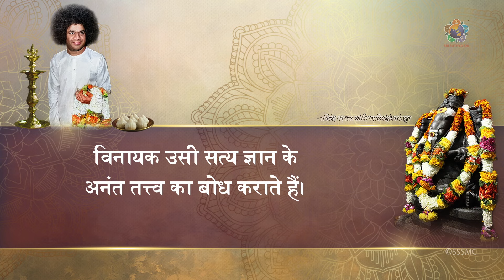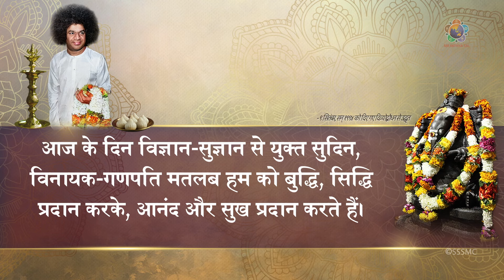अवतार वाणी | दिव्योद्बोधन श्री गणेश चतुर्थी | AVTAR VAANI | GANESH CHATURTHI 2024 | DIVINE DISCOURSE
भगवान बाबा द्वारा 9 सितम्बर, सन् 1994 को ‘श्री विनायक चतुर्थी के पावन अवसर पर दिए गए दिव्योद्बोधन से उद्धृत अंश।